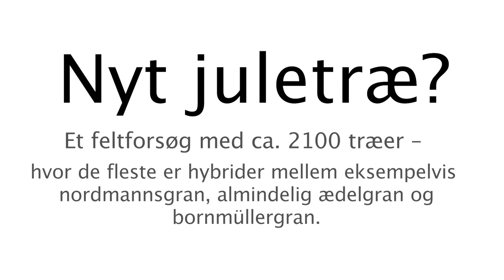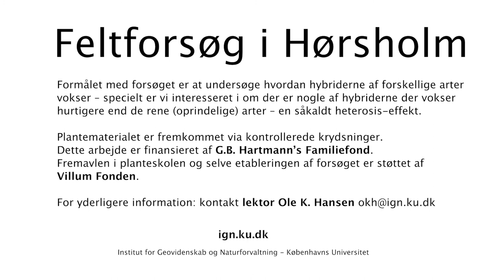Kan vi få et bedre Juletræ?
Forskere fra Institut for Geovidenskab og Naturforvaltning ved Københavns Universitet er i gang med forædling af vores kendte juletræ: nordmannsgranen. På ½ ha jord i Folehaven Skov, ved Arboretet i Hørsholm, har forskerne netop plantet 2.100 små træer, hvoraf en del er krydsninger mellem nordmannsgranen og en tyrkisk ædelgran - Abies bornmülleriana.